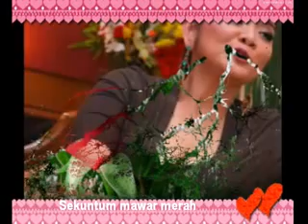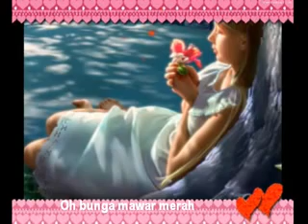Mawar Merah - Vina Panduwinata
Harummu tetap Abadi